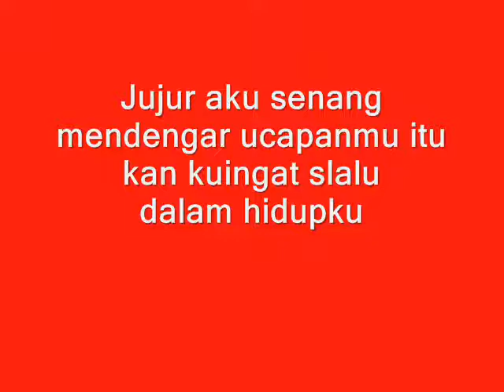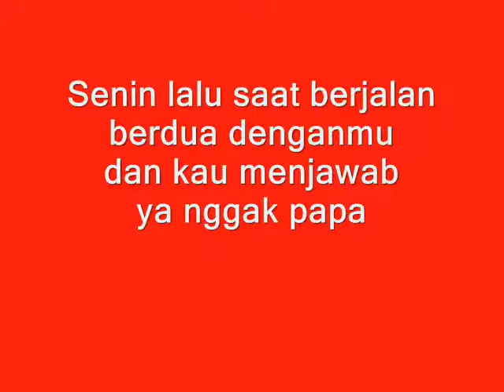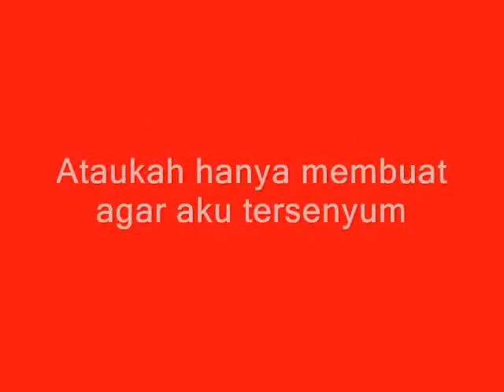Syekhzar - Ya Nggak PaPa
Lagu yang menceritakan adanya seorang lelaki yang menyatakan rasa kepada seorang wanita yang telah di cintainya.

Begitu lelaki tersebut menyatakan, seorang wanita tersebut hanya menjawab singkat "ya nggak papa". Mendengar jawaban tersebut, tentu seorang lelaki tersebut sangat senang sekali.

Namun, lelaki tersebut juga masih bingung, apa benar wanita tersebut juga menaruh rasa yang sama atau sebaliknya.

* Foto-foto : Kompas & Google.